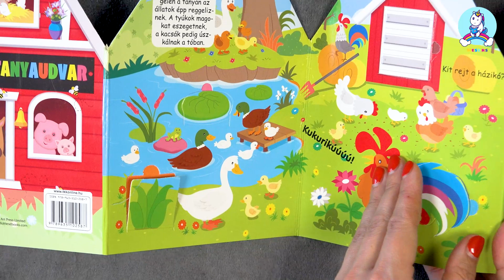Kukucskálj be az ablakon - Nyüzsgő tanyaudvar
Kötési mód: keménytábla
Kiadó: TKK Kereskedelmi Kft.
Kiadás éve: 2023
Terjedelme: 12 oldal
Dimenzió: 155 mm x 210 mm x 10 mm
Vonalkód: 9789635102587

Kukucskálj be az ablakokon, hogy megismerd a tanyavilág állatait, növényeit, járműveit. Csodás kaland vár Rád!